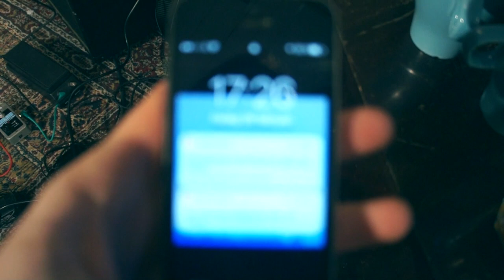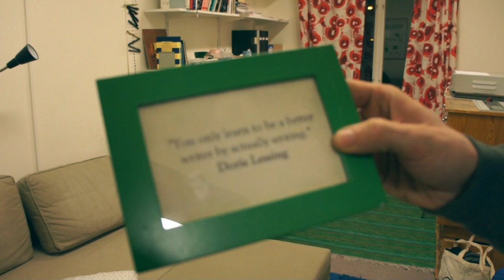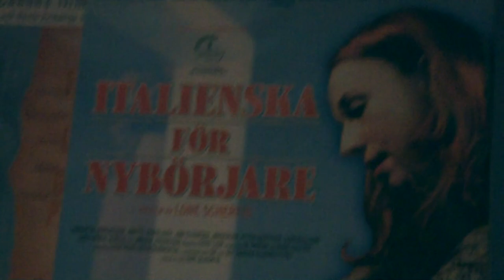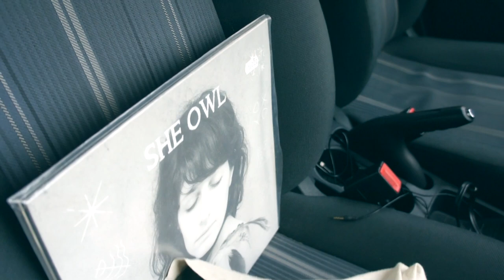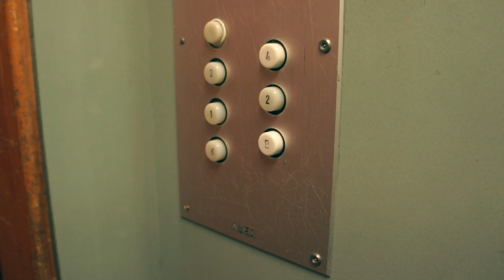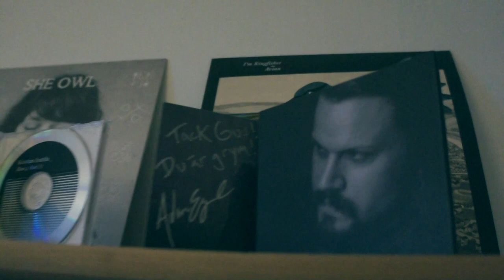Future Plans and Metalbands | Owl-Eye-Ring Tour - Ep.20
- OWL-EYE-RING TOURDATES -
2017/02/06 - SE - Linköping, Elsas Hus
2017/02/07 - SE - Norrköping, Kulturkollektivet
2017/02/08 - DK - Svendborg, Maskinen
2017/02/10 - DE - Lübeck, Tonfink
2017/02/11 - DE - Halle, Café Ludwig
2017/02/12 - DE - Leipzig, AKKO
2017/02/14 - DE - Leipzig, Secret Show
2017/02/15 - DE - Fürstenwalde, Parkclub Fürstenwalde
2017/02/16 - DE - Chemnitz, Subway to Peter
2017/02/18 - DE - Gießen, Café Amélie
2017/02/19 - DE - Fulda, Hoermahl
2017/02/20 - DE - Hamburg, Stellwerk
2017/02/21 - DE - Kiel, Secret Show
2017/02/22 - DK - Copenhagen, Støberiet
2017/02/24 - DK - Helsingør, Elværket
2017/02/25 - SE - Falkenberg, Hotel Ocean
2017/02/26 - SE - Växjö, Kafé de luxe
2017/02/27 - SE - Göteborg, Holy Moly
2017/02/28 - SE - Jönköping, Kulturhuset